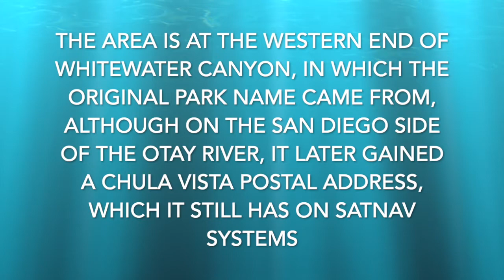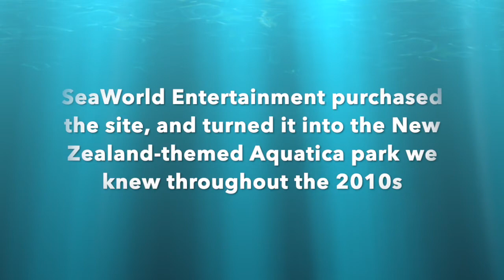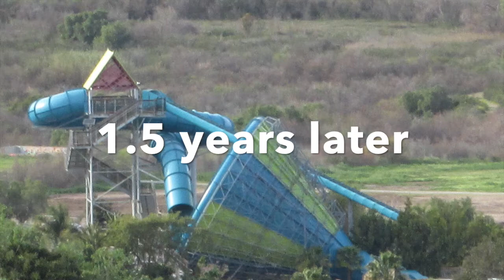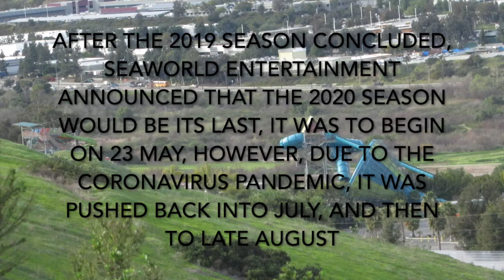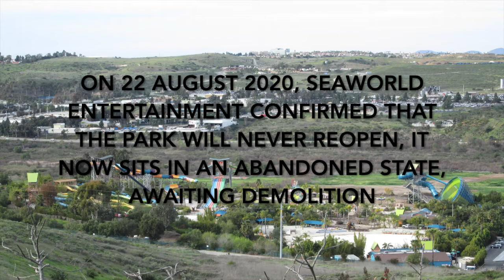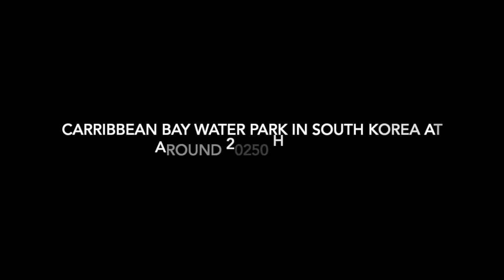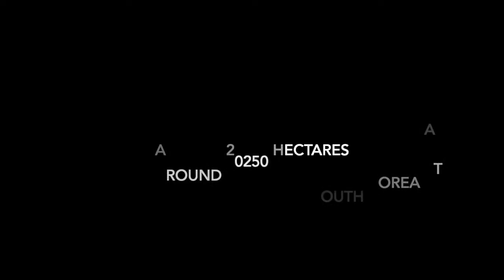FAREWELL AQUATICA SAN DIEGO - [Week 41]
This week, we say goodbye to a San Diego icon, Aquatica San Diego, It was really the closest we could get to paradise. I managed to go to it 15 days after it opened and nearly 1.5 years before it closed. In the video, there is a brief history of the park site. Demolition has began, and come 2021, an extended-season theme park will take its place, and it would probably hold the record for worlds smallest theme park at 6 hectares. For Updated information, please turn on subtitles and select English (Canada). Community translation of captions for this video is available.